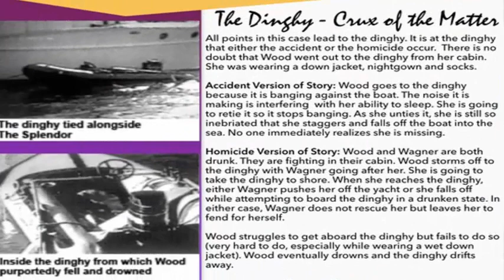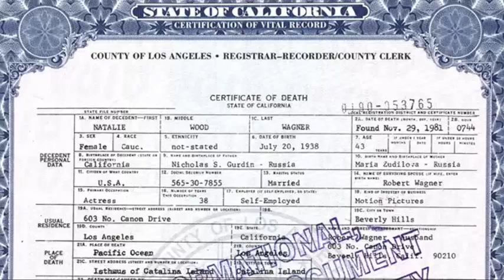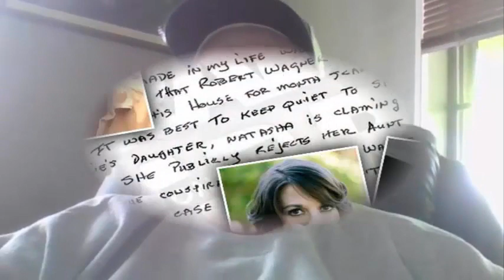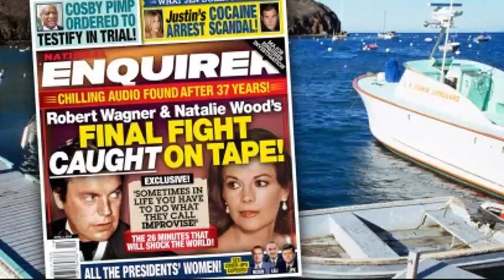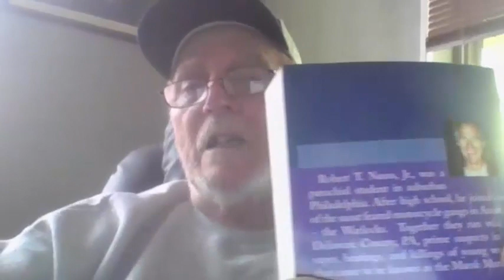the Suspicious Death of Natalie Wood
Natalie Wood's body was found floating in the Pacific Ocean on November 29, 1981. To this day, only one person knows what happened.